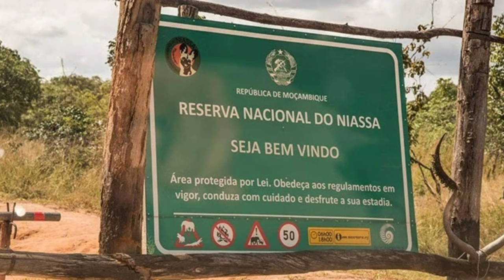What Places to Visit in Mozambique ?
Top 20 Places to Travel in Mozambique.

Welcome to "Mr Good Angel", a channel dedicated to exploring the pristine beaches, rich culture, and vibrant wildlife of Mozambique, a hidden gem in Southeast Africa. In this special episode, we'll uncover essential tips and must-visit destinations for travelers seeking an unforgettable experience in Mozambique.

Join us as we journey through the vibrant capital of Maputo, the stunning Bazaruto Archipelago, and the picturesque Quirimbas Islands, offering insights into Mozambique's traditions, natural wonders, and cultural treasures. From diving in the crystal-clear waters of Tofo Beach to exploring the historic Ilha de Moçambique, each destination showcases the unique charm and allure of Mozambique.

Through meticulous research and firsthand experiences, "What Places to Visit in Mozambique?" equips viewers with the knowledge and resources to explore this beautiful country safely and responsibly. Whether you're snorkeling in marine reserves, savoring local cuisine, or embarking on a safari in Gorongosa National Park, Mozambique offers a wealth of unforgettable experiences for every traveler.

Whether you're planning your next tropical escape or simply dreaming of the Indian Ocean shores, our channel is your ultimate resource for discovering the beauty of Mozambique.